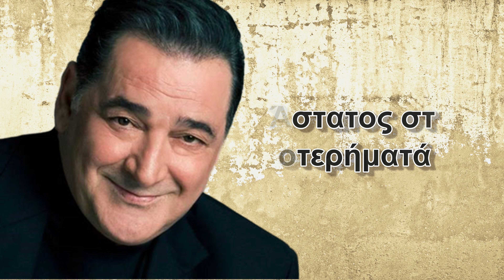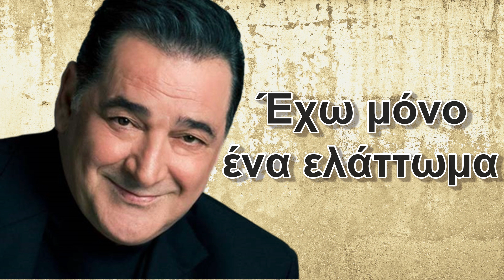Βασίλης Καρράς - Αγαπάω Τα Λάθος 'Ατομα (Official Lyric Video 4K)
ΠΡΟΣΟΧΗ:
 Αποποίηση Ευθυνών: